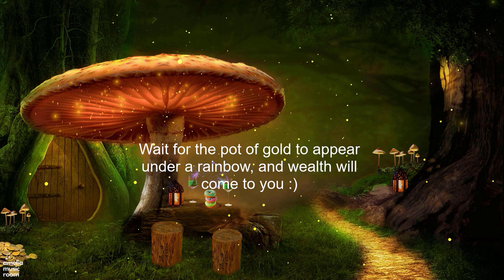Magic Leprechaun Cafe in the Forest 🍀 Saint Patrick's Day Ambience ASMR, St Patricks Ambience Music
Magic Leprechaun House in the Forest 🍀 Saint Patrick's Day Ambience ASMR, St Patricks Ambience Music

On a perfectly normal St Patrick's day, you receive something in the mail that is definitely not normal. It's a tiny green letter, with even tinier handwriting, that you use a magnifying glass to read. "Thank you for the nuts you left on the windowsill. I was desperately hungry and you helped. Leprechauns never forget. I would like to treat you to a meal in return. Eat this letter, and tonight, at 12am, come to the forest nearest to your home."
You wonder what are the nuts the letter mentioned, then remembered you sometimes left nuts on your windowsill to feed hungry squirrels. Your brain tells you it's probably just a St Patrick's prank by your neighbor's kids, but somehow your heart feels different, and so you eat the letter, anyway, you have nothing to lose.
You go about your day normally, having a beer at the local Irish pub with your friends, enjoying the St Patricks music with your friends, but when the clock hands slowly turn to twelve, your heart beats like it's going to come out of your chest, and your face flushes with excitement. Throwing on a jacket, you hurry to the green forest. It's funny, but it feels as though the forest is alive tonight, and the leaves of the trees rustle as though they're whispering happy secrets to each other. But as you walk deeper and deeper in the forest...something feels funny. The trees seem to grow bigger, and bigger, and you see a giant mushroom that towers over your head! Are they becoming bigger, or are you becoming smaller? And then you see this...

Dear Friends,
Happy St Patrick's Day! 🍀🍀🍀
Love, Amelia Music Room

This video is created by and belongs to Amelia Music Room and is not to be copied, or reposted in any form.